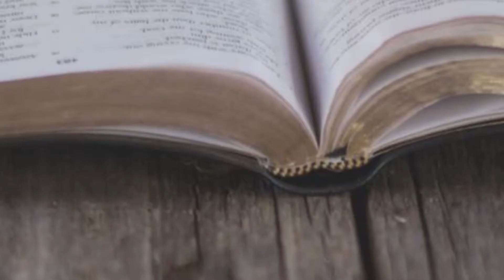The Deborah Anointing - Week #1 Intro and Chapter 1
The Deborah Anointing: A short look at week #1 of online Bible Study
Intro and Chapter 1
Study book by Michelle McClain-Walters